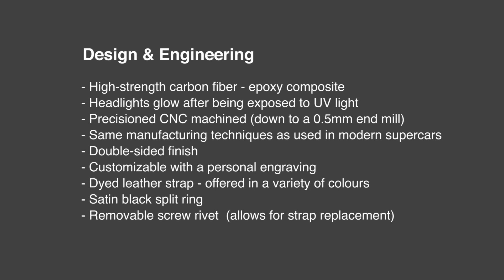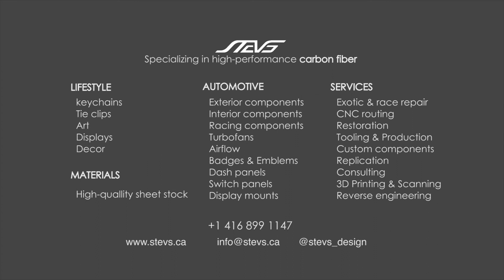G63 AMG - Carbon fiber keychain - Glowing headlights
Our ultra-premium carbon fiber keychain line. The result of pushing the boundaries of carbon fiber manufacturing. Art in the palm of your hand.

Design & Engineering
- High-strength carbon fiber - epoxy composite
- Headlights glow after being exposed to UV light
- Precisioned CNC machined (down to a 0.5mm end mill)
- Same manufacturing techniques as used in modern supercars
- Double-sided finish
- Customizable with a personal engraving
- Dyed leather strap - offered in a variety of colours
- Satin black split ring
- Removable screw rivet  (allows for strap replacement)

Please inquire for more information and sales